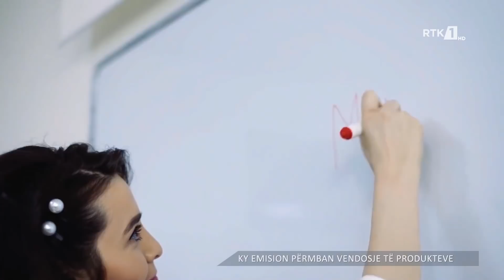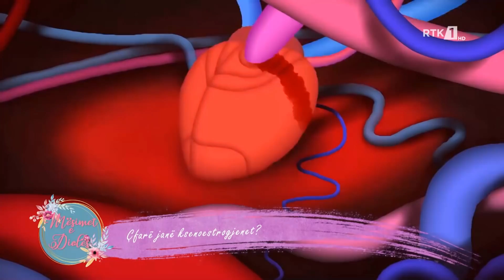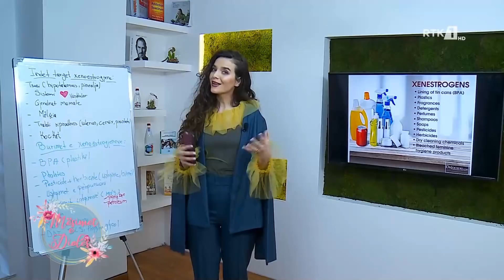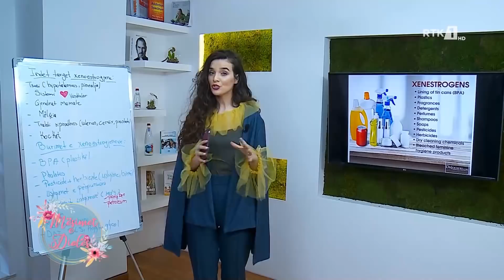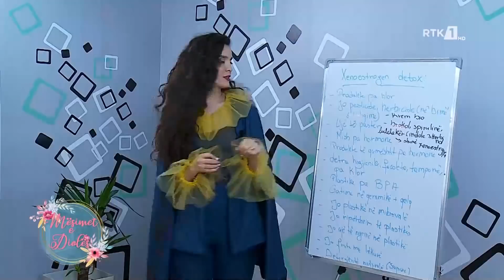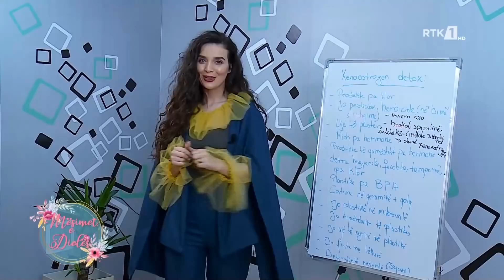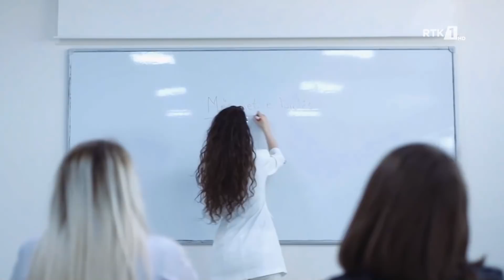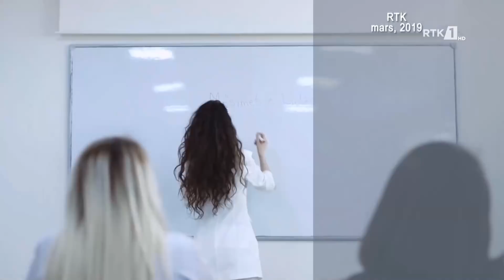MËSIMET DIOLËS 31.03.2019